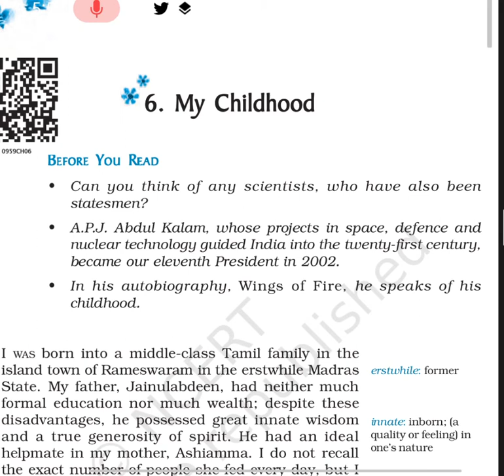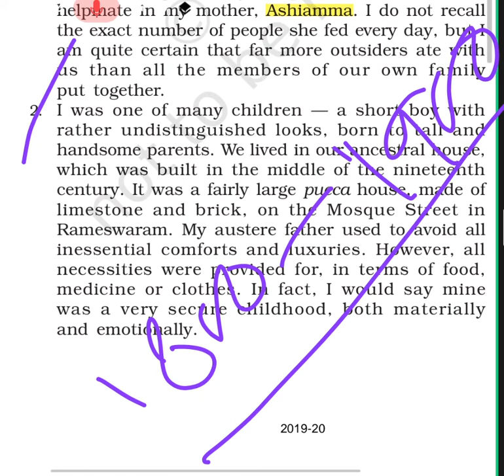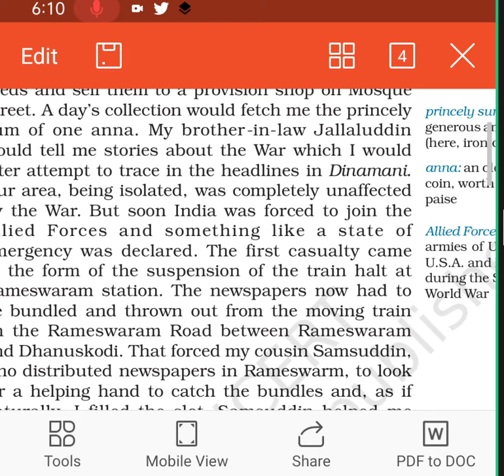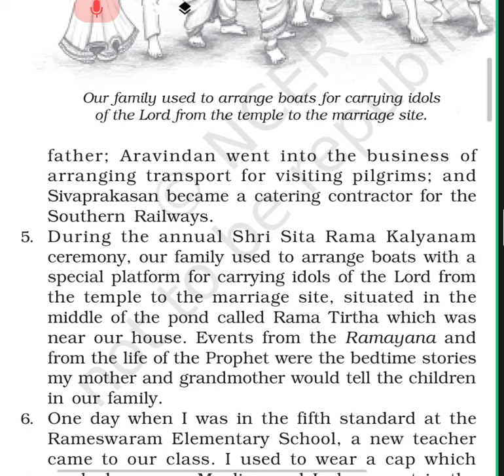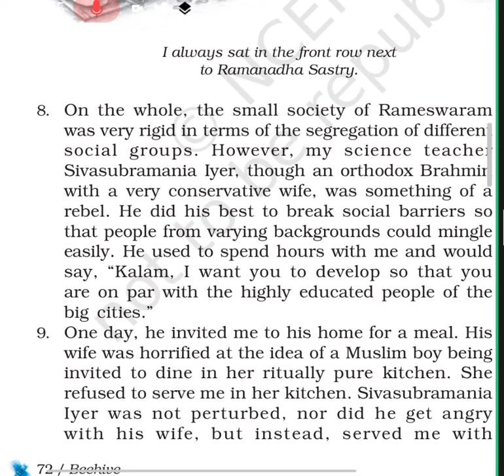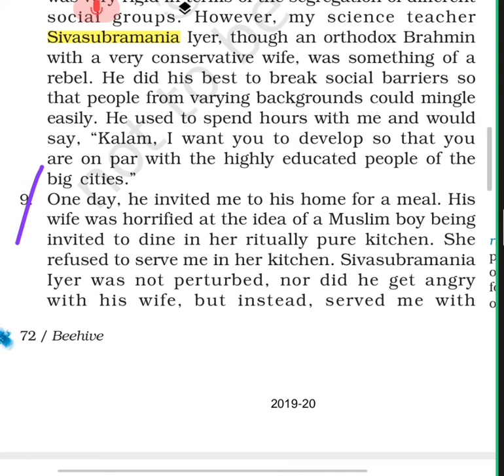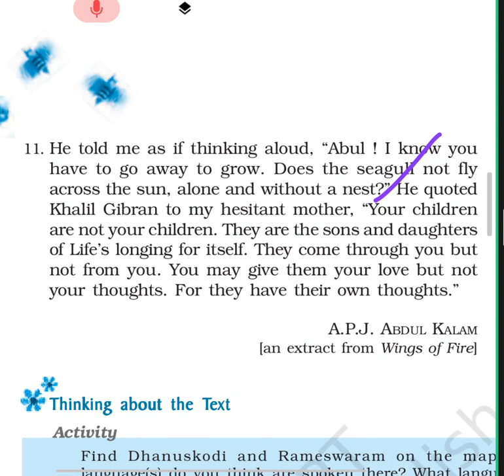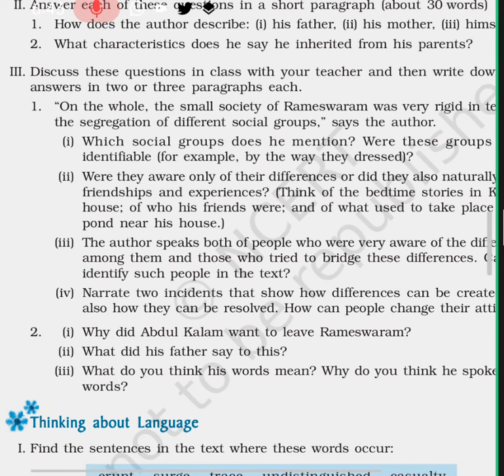My Childhood_Full Explanation (Class 9 English)